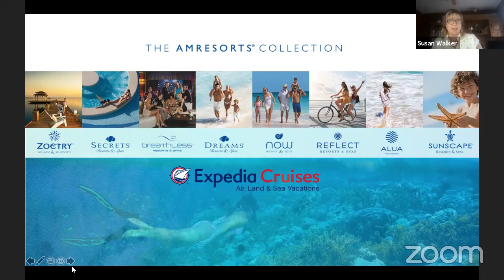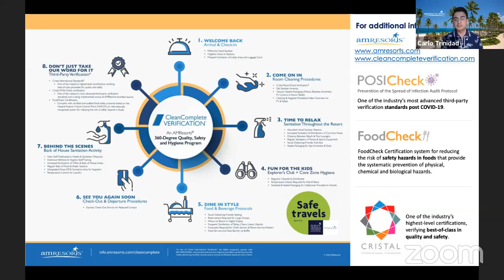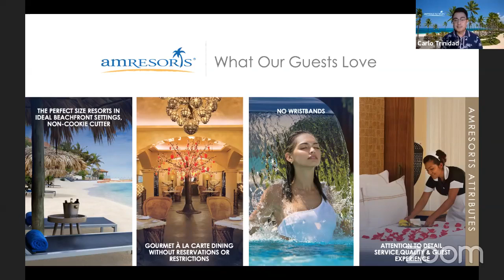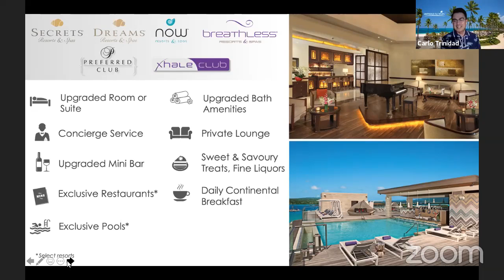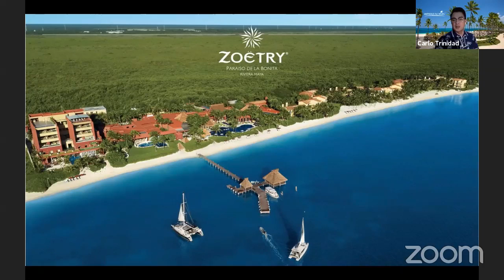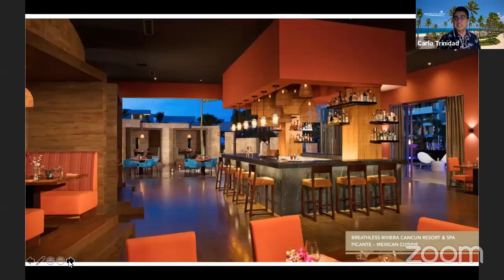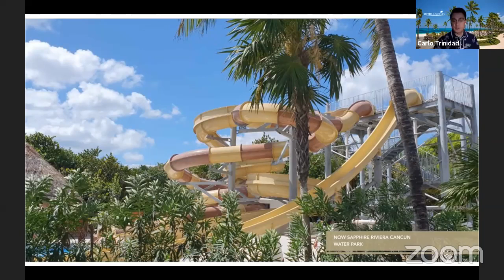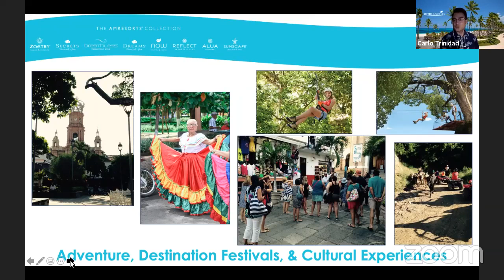Virtua Travel Talk with AM Resorts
Join Expedia Cruises as we welcome Carlo Trinidad, Business Development Manager with AM Resorts to share their collection of luxury resort destinations.
Each with its own unique personality- every brand in their portfolio features sun-soaked beaches, elegant accommodations, a world-class spa, gourmet dining, unlimited premium drinks, and many more pampering amenities.